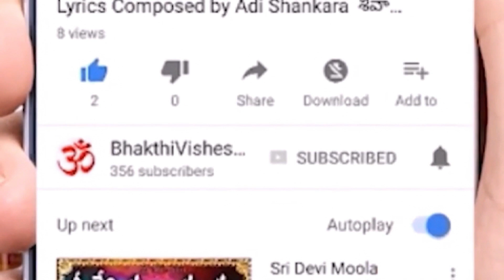Navaratri 7th Day 13-10-2021 - శ్రీశైలం,విజయవాడ,శృంగేరి శారద అమ్మవారి అలంకారాలు 7వ రోజు అమ్మవారి కధ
Navaratri 7th Day 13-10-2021 - శ్రీశైలం,విజయవాడ,శృంగేరి శారద అమ్మవారి అలంకారాలు 7వ రోజు  అమ్మవారి కధ  అలంకరణ,  నైవేద్యం, ఏరంగు చీర ,  మంత్రం

Ammavari Alankaralu
Prasadam
dussehra special
navaratri ammavari alankaralu
navratri alankaralu
ammavari naivedyalu
ammavari naivedyam recipes
ammavari prasadalu
navaratri prasadalu
navratri prasadalu
ammavari naivedyam
ammavari prasadam
navaratri naivedyam
dussehra special recipes
dasara ammavari alankaralu
ammavari alankaram
ammavari alamkaralu
ammavari dasavatharalu
ammavari avatharalu
navaratri ammavari avataralu
ammavari alankaralu
navarathri
Ammavari Alankaralu
Prasadam
dussehra special
navaratri ammavari alankaralu
navratri alankaralu
ammavari naivedyalu
ammavari naivedyam recipes
ammavari prasadalu
navaratri prasadalu
navratri prasadalu
ammavari naivedyam
ammavari prasadam
navaratri naivedyam
dussehra special recipes
dasara ammavari alankaralu
ammavari alankaram
ammavari alamkaralu
ammavari dasavatharalu
ammavari avatharalu
navaratri ammavari avataralu
ammavari alankaralu
navarathri